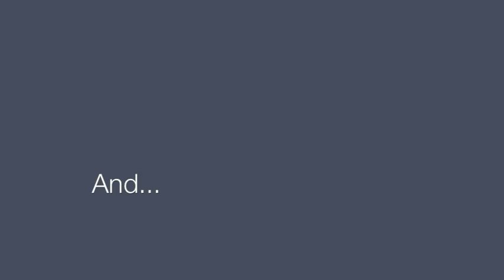Killester College RACV Energy Breakthrough 2012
In 2012 Killester College entered two teams (year nine and year ten) in the HPV Human Powered Vehicle section of the RACV Energy Breakthrough challenge in Maryborough.